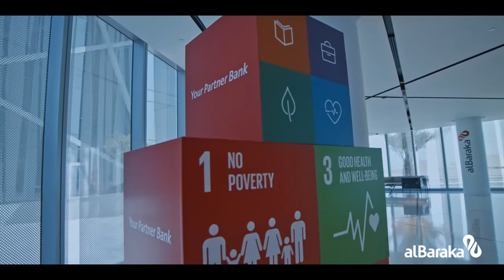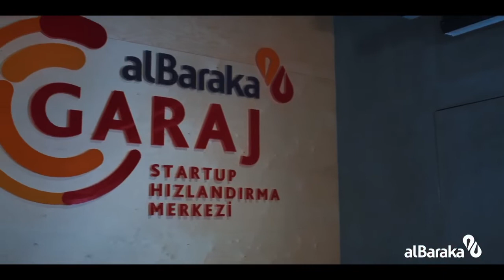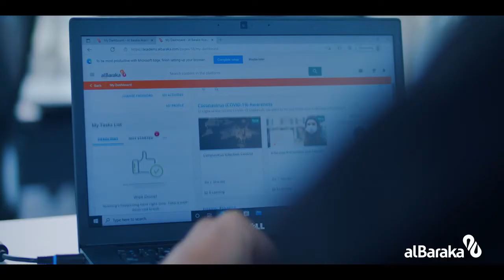Corporate Film 2022 groupe Al Baraka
تفتخر مجموعة البركة بكونها أحد رواد القطاع المالي الاسلامي في عالم سريع ومتغير. ونحن، ومن خلال تواجدنا العالمي في 16 دولة وعبر 3 قارات، نحرص على الاتزام بجذورنا وتلبية احتياجات عملائنا المالية
We as Al Baraka Group stand as pioneers in a fast moving and changing world. With a global presence in 16 countries across 3 continents, we remain committed to our roots and dedicated to serve our customers' financial needs.